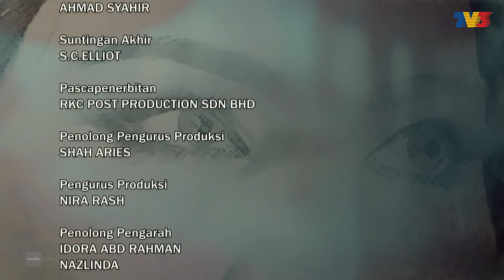[FULL] Akulah Balqis | Episod 2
Mengisahkan tentang seorang anak kecil bernama Balqis yang terpaksa menguruskan kehidupannya sendiri dan melupakan zaman persekolahannya setelah ibu dan bapanya ditangkap. Yamin, yang merupakan ayah kepada Balqis menjadi tertekan setelah kehilangan pekerjaan. Akibat dari itu dia mula terjebak dengan dadah. Balqis tinggal sebatang kara, dan dihantar ke rumah kebajikan. Suatu hari Balqis melarikan diri dan mulai hidup sebagai gelandangan. Hendak dijadikan cerita, ada seorang model bernama Milda yang kerap kali bermimpi tentang Balqis. Suatu hari, mimpi yang kerap menghantui Milda bertukar menjadi realiti bila dia secara tidak sengaja telah terlanggar Balqis dan membuat keputusan untuk membawa Balqis pulang ke rumahnya. Apa akan terjadi kepada kehidupan Balqis selepas itu? Dapatkah ibu dan ayah Balqis bertemu semula dengannya?

Pelakon: Puteri Balqis, Aeril Zafrel, Nabila Huda, Nazim Othman, Nadia Brian, Bella Dally